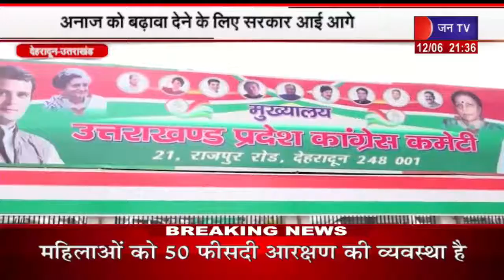Uttarakhand | Uttarakhand News Bulletin 09:30 PM Dated 12 June 2023 | JAN TV